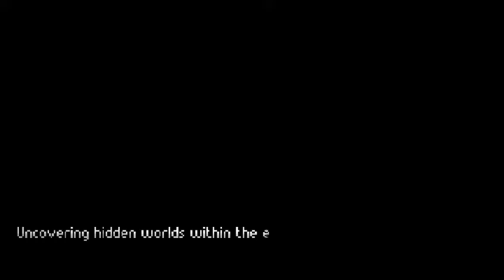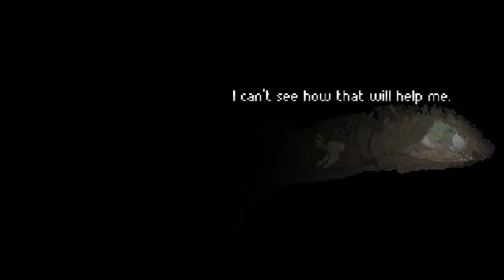The Excavation of Hob's Barrow Gameplay #5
The Excavation of Hob's Barrow Gameplay